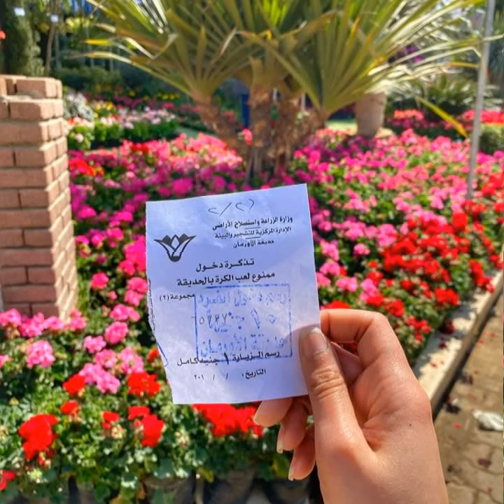طبيعة وجمال الزهور